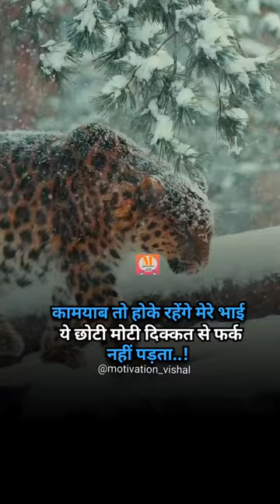success motivation self motivation#music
target🎯🎯 10k please🙏🙏